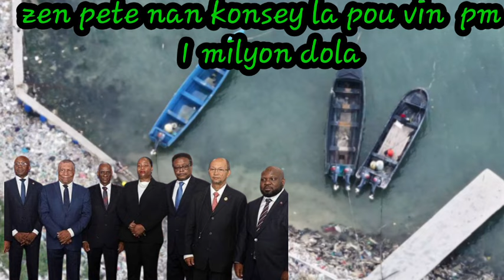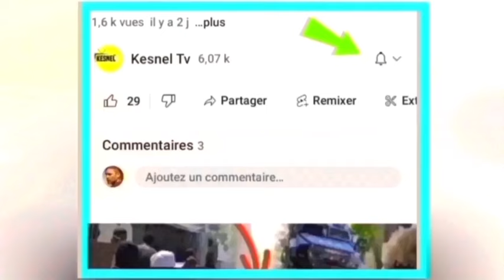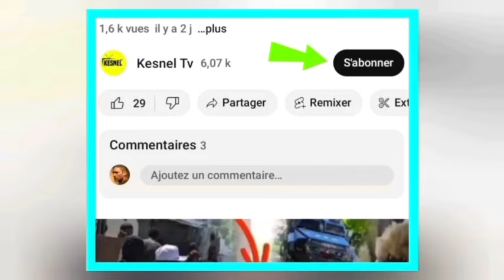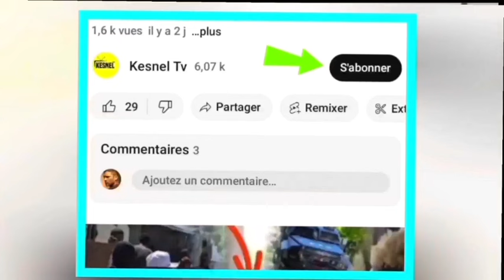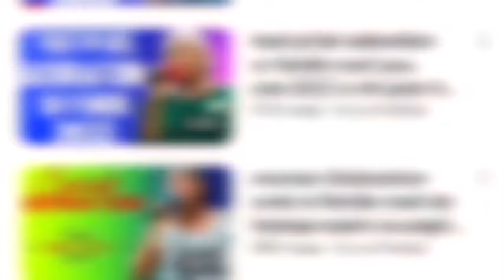27Mai video kot nèg vilaj de dye yo met a Barbecue yo debake devan palais kout bal fè mikalaw dife..